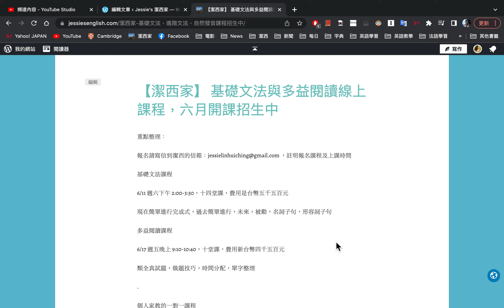六月基礎文法與多益閱讀開課招生中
部落格文字檔連結：